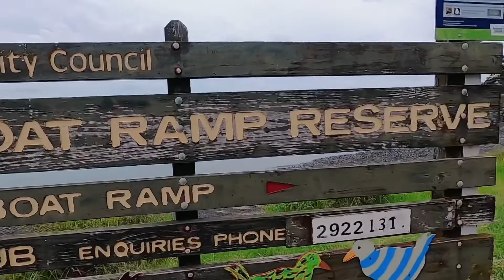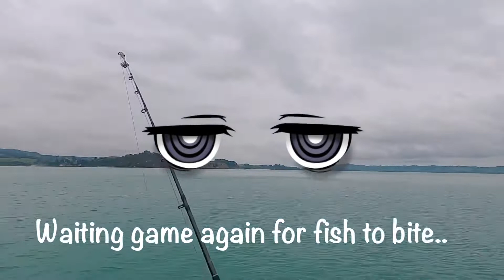Let,s Drive test our friends boatI I Boat Drive test in kawakawa bay New Zealand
Our friend just recently bought a boat and he wants to test drive it at kawakawa bay.